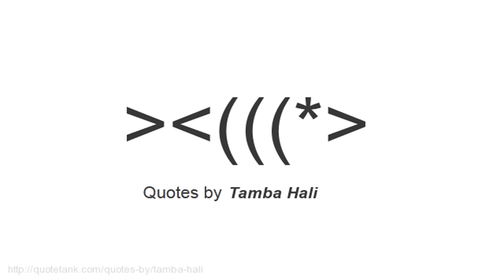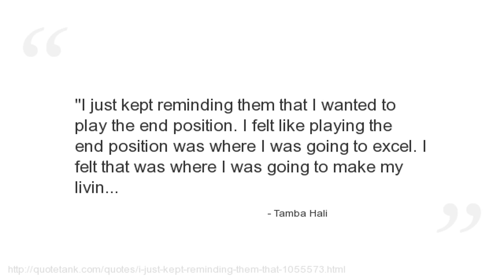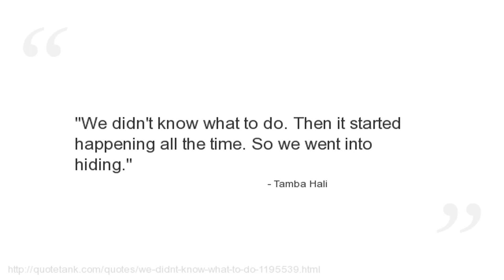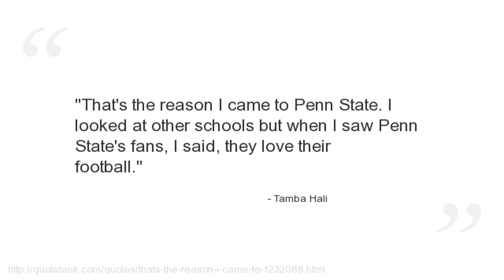Tamba Hali Quotes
Who is Tamba Hali?
An American football outside linebacker for the Kansas City Chiefs in the National Football League.